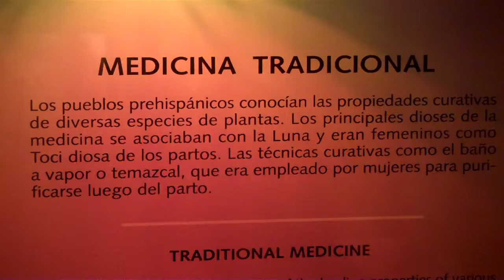Museo Nacional de Antropología (4)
A few cool things in the Museo Nacional de Antropología of El Salvador